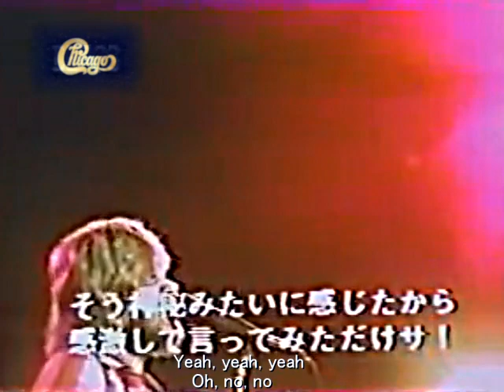QUESTIONS 67 AND 68 Chicago (クエスチョンズ 67/68 シカゴ) 1969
LIVE動画＆レコード音源(D-Remasterd)Remix
作詞・曲：Robert Lamm　日本語訳詞：片桐和子
歌と演奏：Chicago (シカゴ, Robert Lamm, Terry Kath, Peter Cetera, James Pankow, Lee Loughnane, Walter Parazaider, Daniel Seraphine)

※イントロのギター演奏シーンは間奏のものを編集使用しています．

※ノイズ除去と見やすさのために一部の映像を編集およびカットしています．

※日本語歌詞は日本語盤EPのジャケット裏に記載されているものです．

※間奏部分に提供会社名(明治製菓)がでますがオンエア当時のものです．現在は明治に社名統合されています．

使用動画
LIVE in JAPAN (cut)　シカゴ　1972　※詳細未確認、オンエア版のようですがリハーサル映像にもみえます．

※なおトランペットの人は、チャド・マレーン (Chad Mullane) とは別人です．
※歌とギターも、もちろんポパイとブルート (Popeye and Bluto) ではありません．